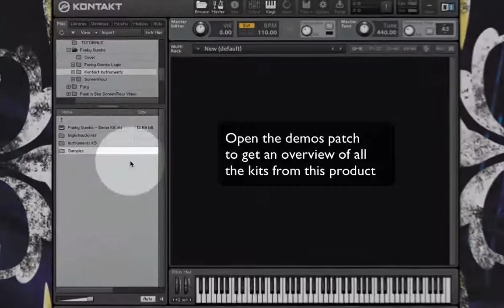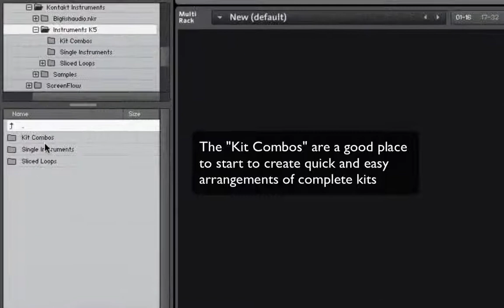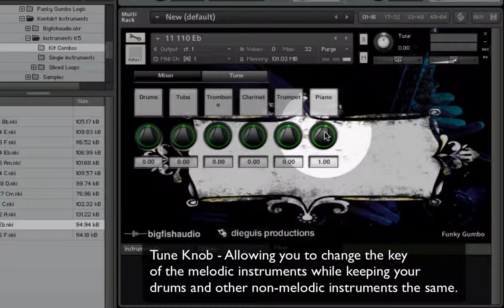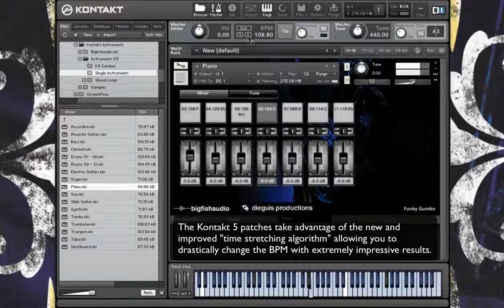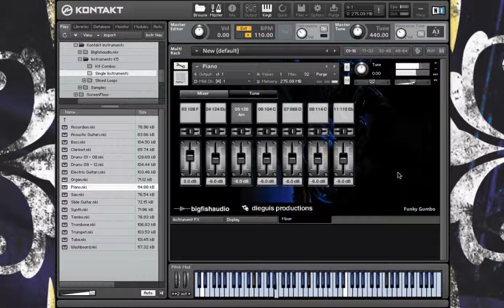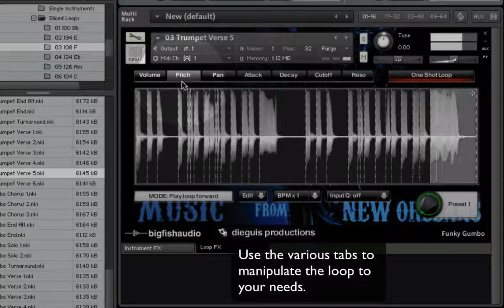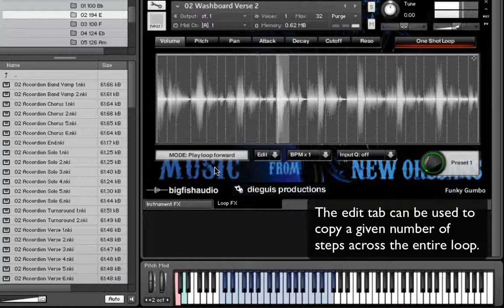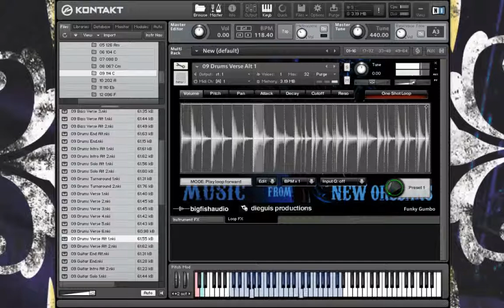Funky Gumbo Kontakt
Funky Gumbo | Sounds of New Orleans

Infuse your tracks with the sweet and spicy sounds of New Orleans. This scrumptious collection of Brass Band, Dixeland Jazz, New Orleans Funk, Blues and Zydeco lets you have it all with a Massive collection of 7.04 GB (3.95 GB of 24-bit WAV files) of hand-crafted loops. Funky Gumbo captures the amalgamation of rich cultures that make up the very heart and soul of this great city and distills it into a fiery collection of construction kits so hot you'll beg for water.

Funky Gumbo gives you all the necessary elements you'll need to give your tracks that authentic New Orleans swagger. This funky collection features live played trumpets, tubas, trombones, saxes, clarinets, accordions, washboard, tamborine, skanky guitars, funky pianos, gritty organs, big bottom basses and the most swinging drums anywhere. No other library gives you the traditional sounds of Jazz, Swing and Brass Band along with the heart-pounding rhythms of Funk, Blues and Zydeco music. So explore this fiery collection of funkafied New Orleans and see if you can handle the heat.